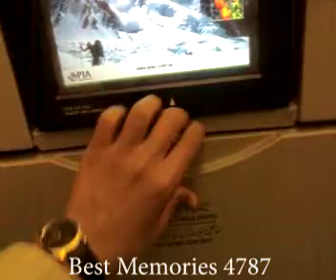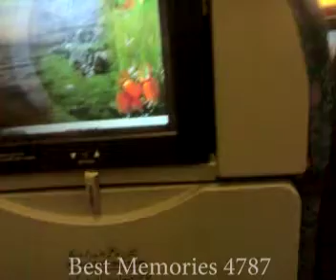PIA Economy Class View | Inside Condition | Pakistan International Airlines | Travel Vlog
Pakistan International Airlines (Urdu: پاکستان انٹرنیشنل ایئرلائنز‎; abbreviated PIA, Urdu: پی‌آئی‌اے‎) is an international airline that serves as the national flag carrier of Pakistan under the administrative control of the Secretary to the Government of Pakistan for Aviation. Its central hub is Karachi's Jinnah International Airport, while Allama Iqbal International Airport in Lahore, and Islamabad International Airport serve as secondary hubs.
Video was recorded in 2008